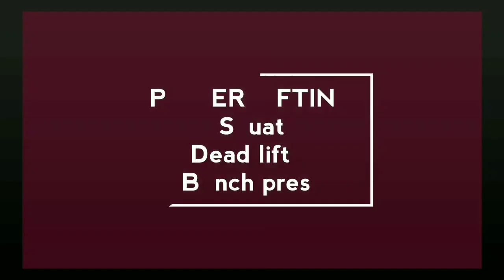Power lifting motivation 2020 | It's different - shadows ( miss mary ) [ NSC Release ] Limon fitness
POWER lifting motivation.

Power lifting song,

Power lifting music,